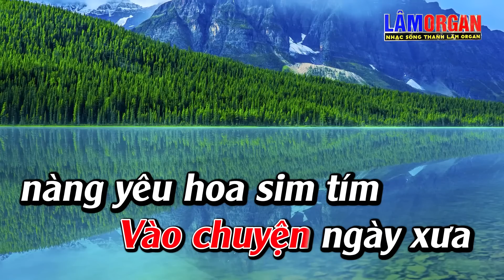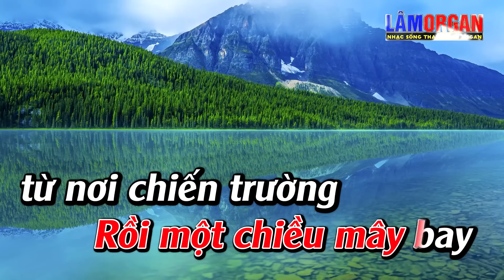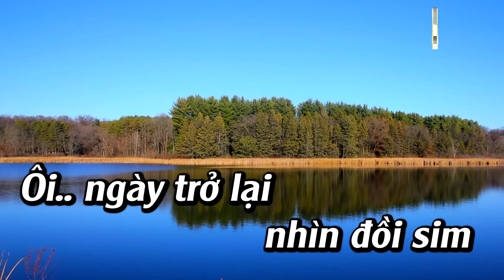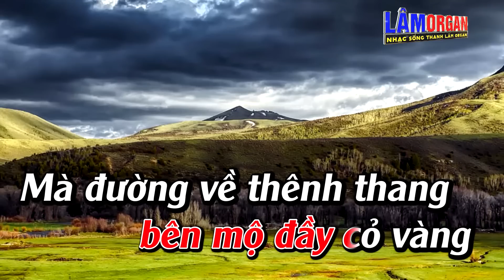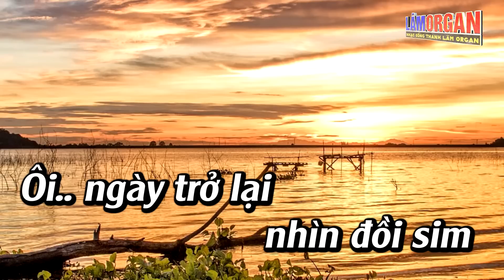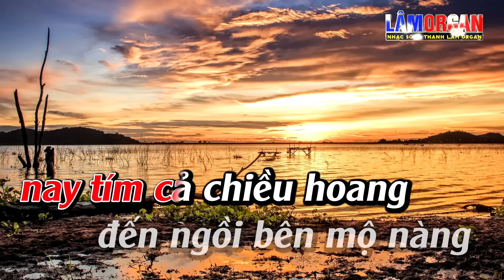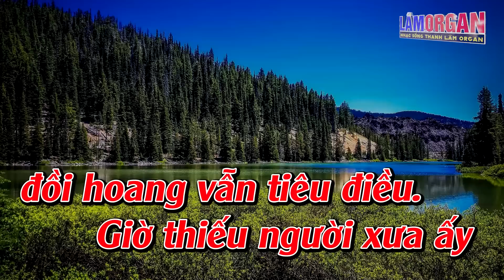Những Đồi Hoa Sim Karaoke Tone Nữ Karaoke Lâm Organ - Beat Mới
► Bài Hát ;Những Đồi Hoa Sim Karaoke Tone Nữ Karaoke Lâm Organ - Beat Mới
► Sáng Tác ; Dzũng Chinh, thơ Hữu Loan